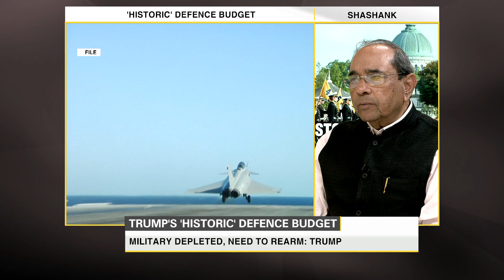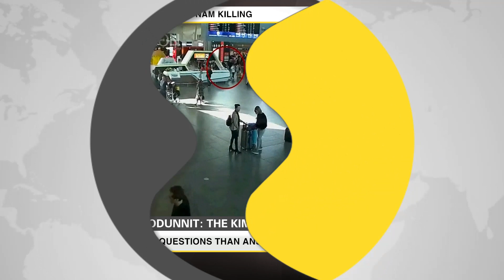Trump's 'historic' defence budget and more (WION Gravitas)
US President Donald Trump has unveiled plans for a 54 billion-dollar increase in the Defence budget, taking it to a record 603 billion dollars, at a time when the US military is reducing its involvement in Afghanistan and Iraq. Here's more to this story